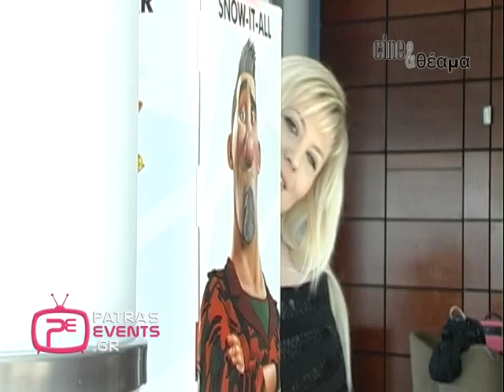Cine & Θέαμα Episode 1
Με το ξεκίνημα της νέας χρονιάς, το web t.v. του μπαίνει δυναμικά με μια σειρά καινούργιων παραγωγών που θα επιμελείται η συνεργάτης και δημοσιογράφος του site, Ελένη Βασιλοπούλου.

Κάθε εβδομάδα θα προστίθονται νέες εκπομπές, με διαφορετική θεματολογία, όπως: life style, αθλητικά νέα, hi tech, επιχειρηματικότητα και οικονομία, μουσική, extreme sports, μαγειρική για νέους, υγεία, και ένα τηλεπαιχνίδι που πρόκειται να λατρέψετε και να γελάσετε με την ψυχή σας.

Η οικογένεια του patrasevents.gr μεγαλώνει για τις ανάγκες του web t.v. Πολλοί νέοι συνεργάτες, μπροστά και πίσω από τις κάμερες, καθημερινά κάνουν γυρίσματα, με στόχο πολύ σύντομα, να εμπλουτιστεί το πρόγραμμα με όλες τις παραγωγές, έτσι ώστε να έχουν περισσότερες επιλογές οι επισκέπτες του patrasevents.gr